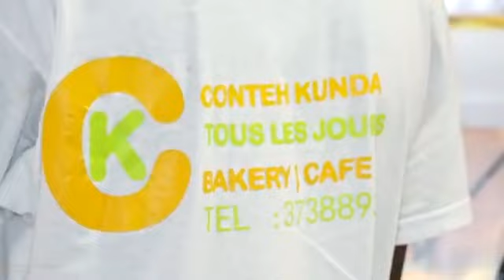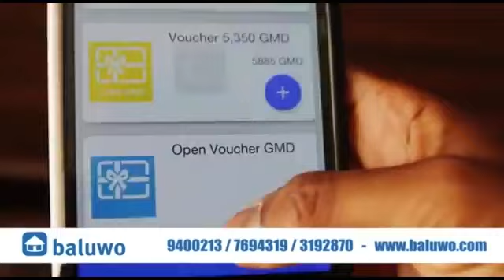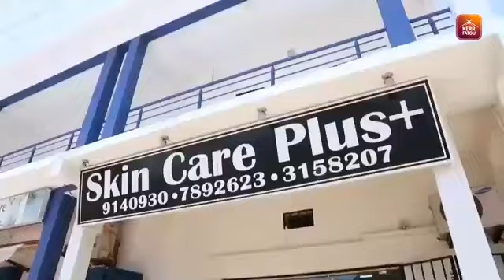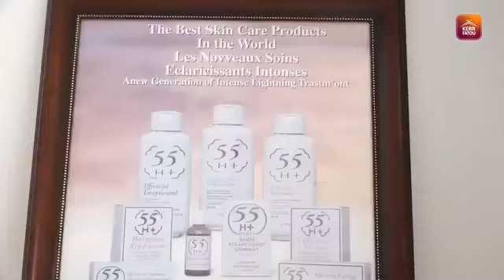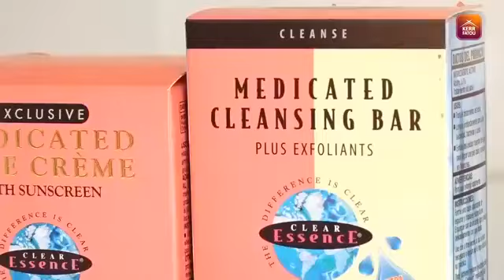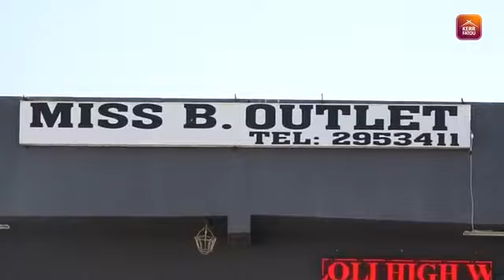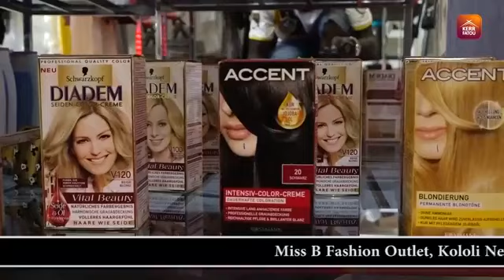Special interview with Hon. Amadou Sanneh Former Finance Minister